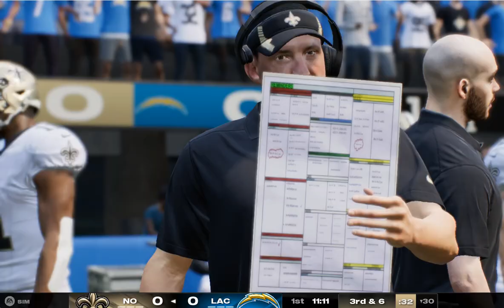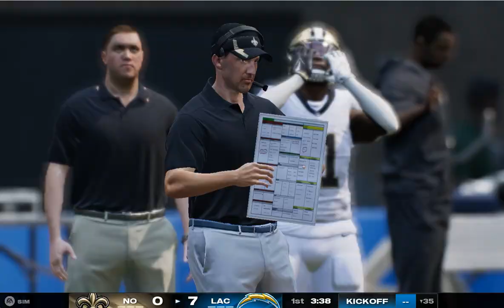(5-2) New Orlean Saints Vs (2-4) Los Angeles Chargers Week 8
The Saints are coming off a win with their rookie 2nd string QB, can they win a second one with him? The Chargers are on a four-game losing streak, can they take advantage of a backup QB and break the streak?